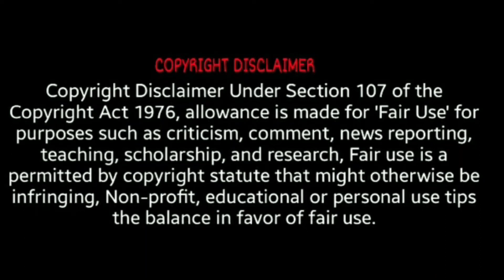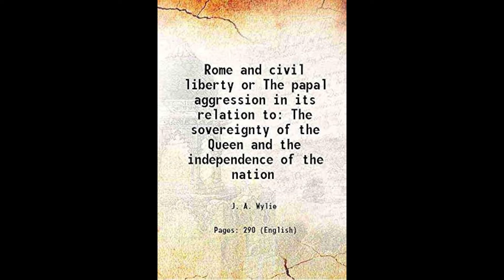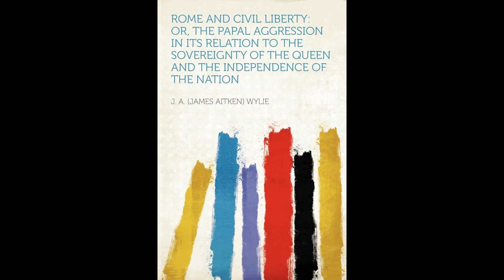Rome and Civil Liberty by Tom Friess Part 50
Part 50 of James Aitken Wylie's book Rome and Civil Liberty, read and discussed by Tom Friess of Inquisition update.

“Popery, age after age, retires deeper and deeper into the darkness. In proportion as the light increases, the Papacy drops thicker and yet thicker veils betwixt itself and the world. Whenever its designs are in danger of being discovered, it folds over them the skirts of its sable mantle. If still they shine through, it doubles the folds. It would appear thus to quit the scene of human affairs; but in reality it is all the while, in virtue of its invisibility, going deeper into the very heart of them.

“The Papacy is neither a less influential nor a less meddlesome thing at this day than it was centuries ago: but it is a far subtler and a more invisible thing than it was then. Innocent III. sat openly upon his throne; and whatever he did he did boldly and defiantly, neither disguising his acts by pretexts, nor excusing them by apologies. He governed with a bold truculence, which inspired respect after a fashion, while it awakened universal dread, and extorted universal worship, making kings bow as low before his footstool as the poorest peasant in all their dominions.” — James Aitkin W